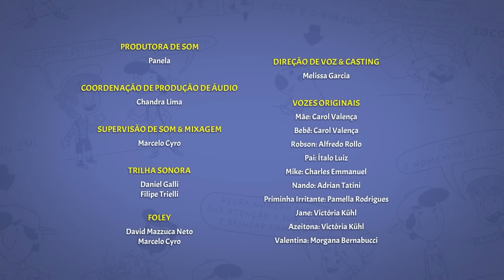MELHORES VÍDEOS DE AS AVENTURAS DE MIKE | +20 MINUTOS DE DIVERSÂO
Esse é o canal oficial de As Aventuras de Mike.

Conheça as histórias do MIKE:
✔ Livro: As Aventuras de Mike
✔ Livro 2: As aventuras de Mike 2: O bebê chegou!